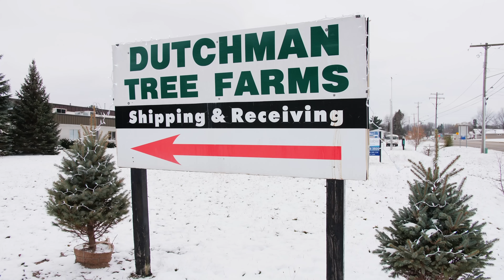Dutchman Tree Farms | A Day In The Life of Shipping Christmas Trees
A little glimpse into what it takes to ship Christmas Trees and Wreaths in such a short window.